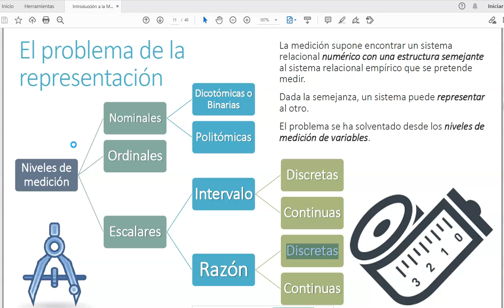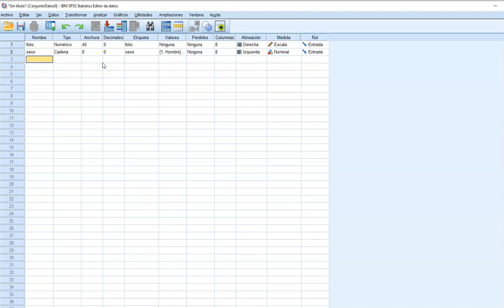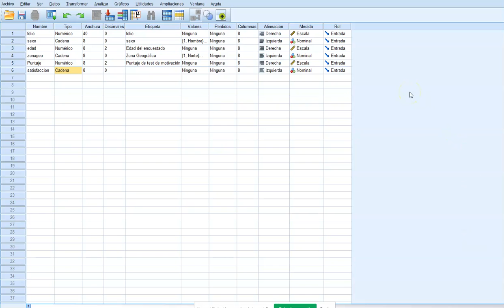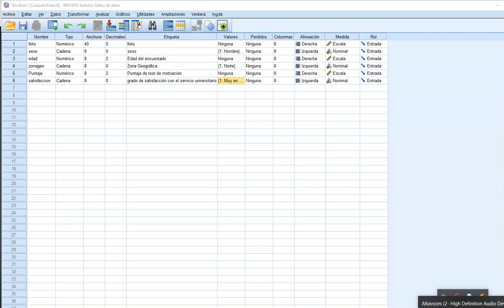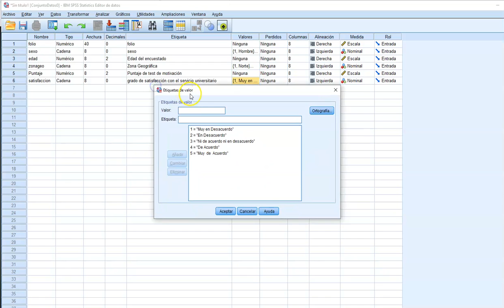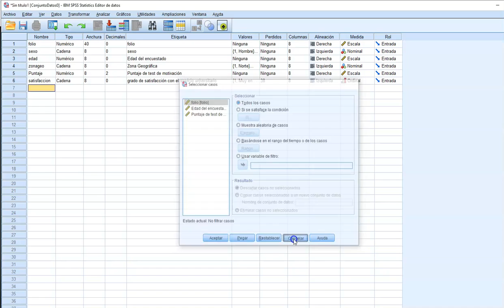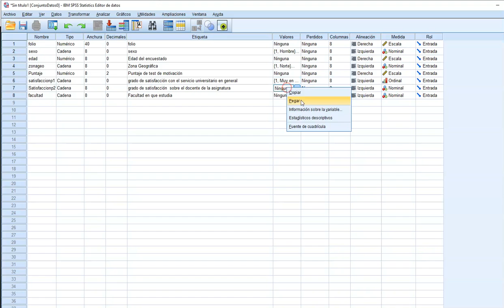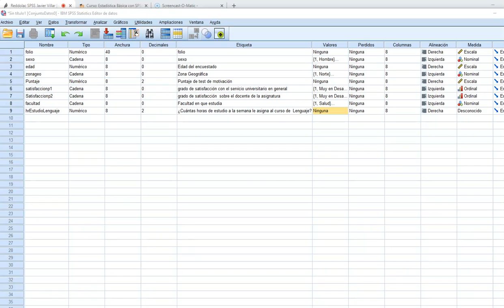Curso de SPSS para la TESIS, paso a paso: Variables y Tabulación.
Curso Tutorial de SPSS  para la tesis paso paso
variables y tabulación de datos.